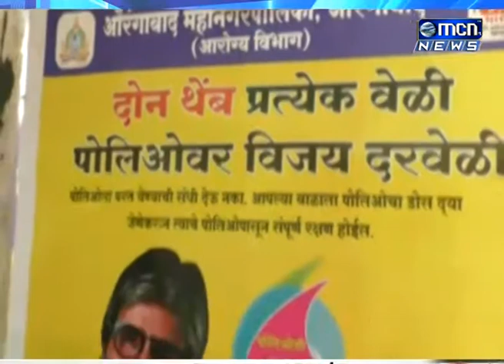MCN NEWS 11 3 2017 NEWS 01